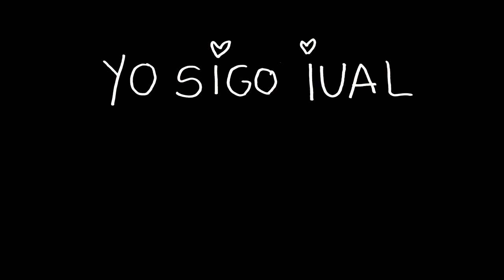Bad Gyal - Yo Sigo Iual | LIVE | Red Bull Music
Spanish artist Bad Gyal's blend of trap, reggaeton and dancehall has blown up and led to a rapid rise over the past two years. Red Bull recently sent her out to Jamaica to learn the steps in person – which she described as a dream come true.

While Bad Gyal first broke with a Catalan riff on Rihanna’s Work, she’s fast turned her blend of music into a brand. Her latest mixtape Worldwide Angel features collaborations with top club producers, including Jam City and DJ Florentino. "Yo Sigo Iual" reflects back on “Everything that’s happened in the last two years.”